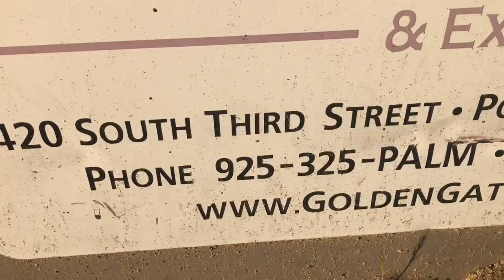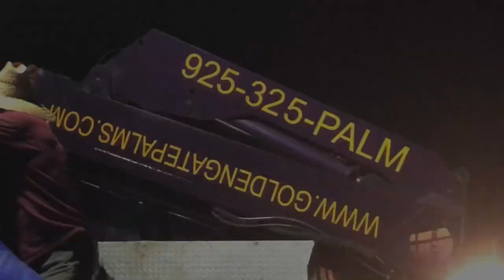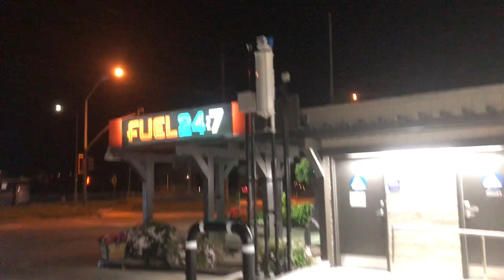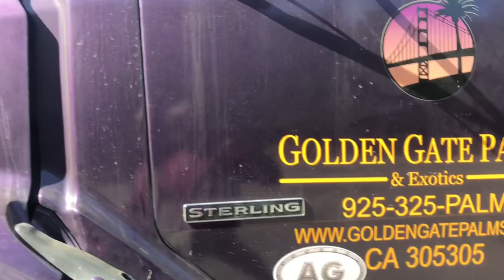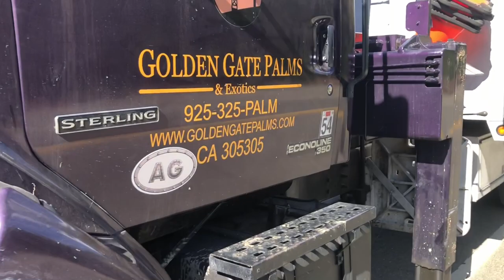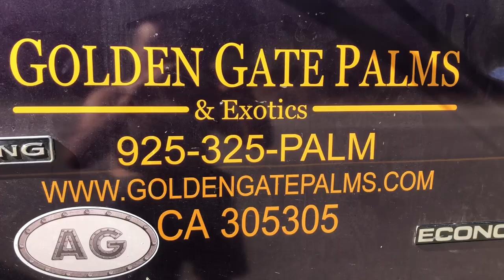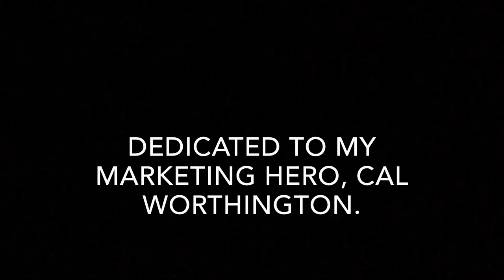Fusarium Disease in Canary Palms